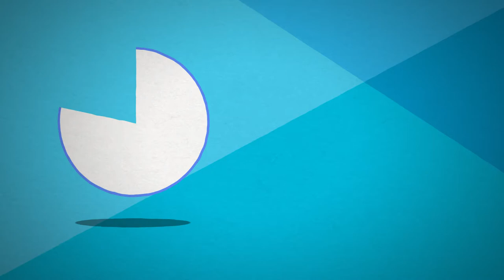ADB in Mongolia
The Asian Development Bank has been Mongolia’s largest development partner for more than 25 years. Find out how we’ve been working together with the Government of Mongolia to improve people’s lives.